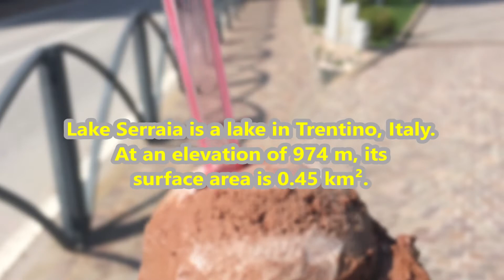Lake Serraia, Trentino Italy | How to Arrive at Lake Serraia | Blue Flag Lake in Trentino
Hey everyone, I love living a simple and quiet life at the top of the mountain, but, still I love exploring the beautiful places near I live. I am having a lovely walk here in Lake Serraia. So relaxing admiring the beauty of the lake, having an ice cream and enjoying the sunny day. I went down from the top of the mountain where I live by bus this morning. It takes not even an hour the trip to the city of Trento, then, from the bus station of Trento. I took the bus to Lake Serraia. It takes 49 minutes trip, 15 km. distance. Lake Serraia is a lake in Trentino, Italy. At an elevation of 974 m, its surface area is 0.45 km².